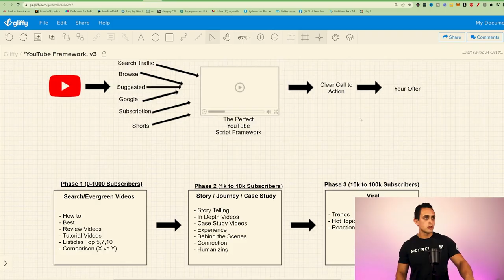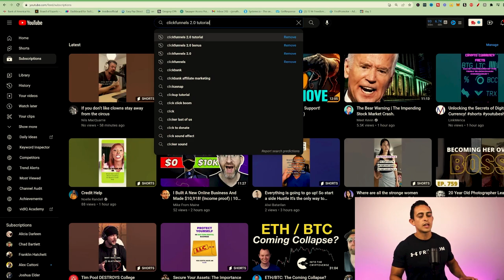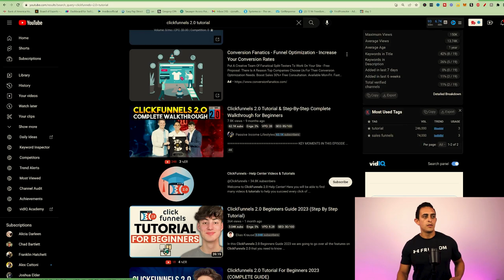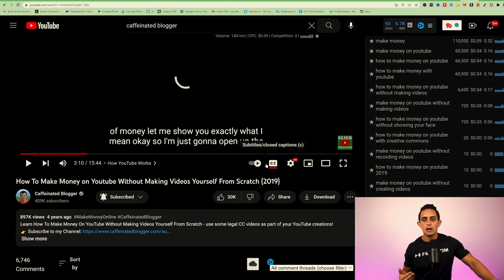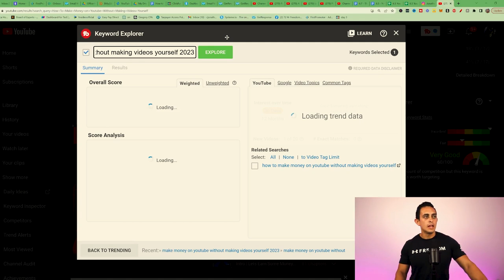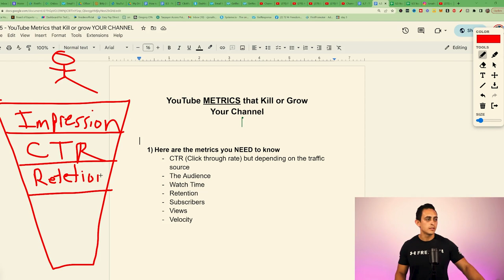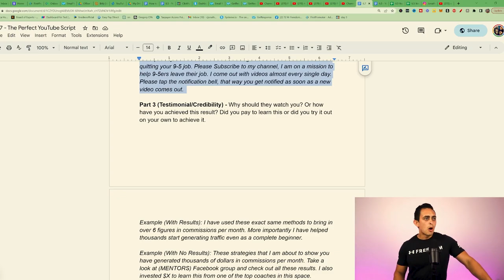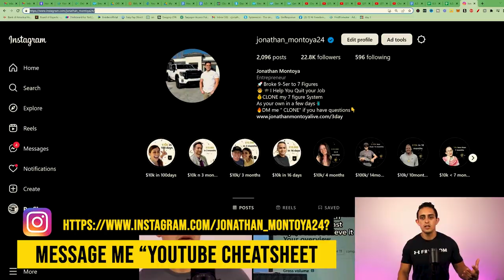Complete A-Z Tutorial on How To Start A YouTube Channel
Want to QUIT YOUR JOB Faster? Join my Signature 4 Phase Program Where I show you Exactly how I take Complete Beginners from 0 to 100k Months (COACHING INCLUDED)

WHAT'S THIS VIDEO ABOUT?
How does one start a YouTube channel in today's world? In this video, I share with you step-by-step how to start a YouTube channel from absolute scratch! I walk you through all the necessary steps to get your channel set up correctly and beautifully, including designing your channel art, setting up your About section, and tips for creating your first video. This video is perfect for beginners who are brand new to YouTube or those who are thinking about starting a YouTube channel. You'll be up and running in no time, trust me!

Let's dive into the mystery of the YouTube algorithm next! There's so much misinformation out there about how YouTube's algorithm works. But in this video, I'm going to break it down for you in the simplest terms. I'll explain what YouTube's algorithm is looking for, how you can use this information to help your videos get discovered, and how to strategize your content for maximum impact. Learn how to ride the algorithm wave and transform your channel from invisible to INVINCIBLE!

And last but not least, let's talk MONETIZATION! As soon as you understand the basics of starting a channel and navigating the YouTube algorithm, you'll want to start earning from your hard work. In this part, I'll show you multiple ways to monetize your channel beyond AdSense, including sponsorships, merchandise, and even crowdfunding. You're providing valuable content, it's time you start getting paid for it! Remember, a successful YouTube channel isn't built in a day, but with consistency, determination, and the right strategies, YOU can make it happen. Let's get started!

KEY MOMENTS IN THIS EPISODE
00:00 Complete Tutorial on How To Start A YouTube Channel
02:55 How Does The YouTube Algorithm Work?
05:08 Why is Search Traffic Important on YouTube?
06:26 3 Phases of Building A YouTube Channel
07:58 How To Monetize Your YouTube Channel
08:26 What is YouTube Ad Revenue?
09:58 How To Make Money on YouTube
11:29 How To Show Up On Top of Search Results on YouTube
15:38 What is TubeBuddy and How Does it Work?
19:59 How To Understand the YouTube Algorithm
23:01 The Perfect YouTube Script
26:31 How To Get Your Audience to Engage
27:32 How To Get People To Click on Your Video
29:42 How To Get My YouTube Cheat Sheet